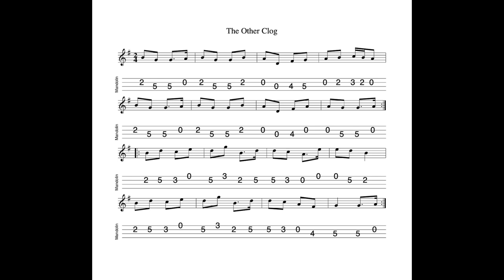The Other Clog REVISITED - a polka in G Major tabbed for mandolin and played by Aidan Crossey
15 February 2023.  A cracking polka in G.  Great fun to play!